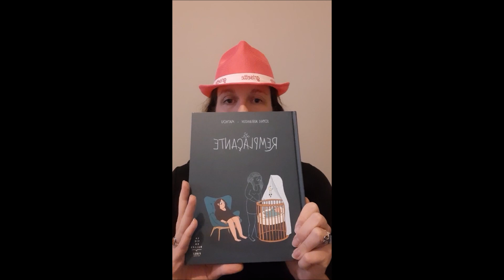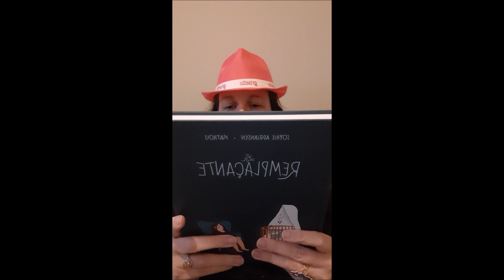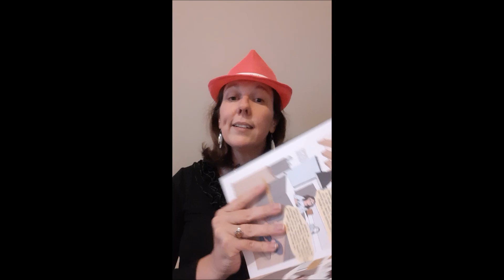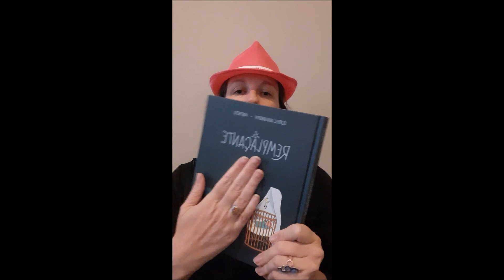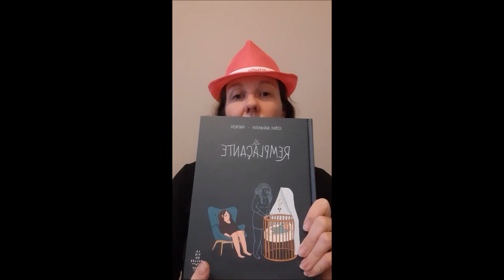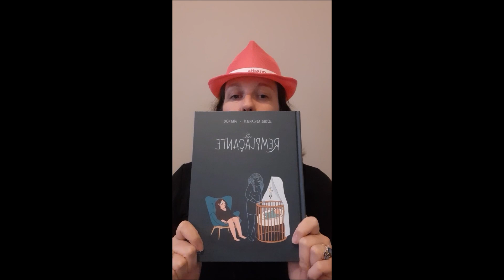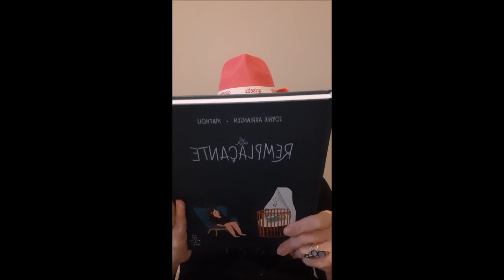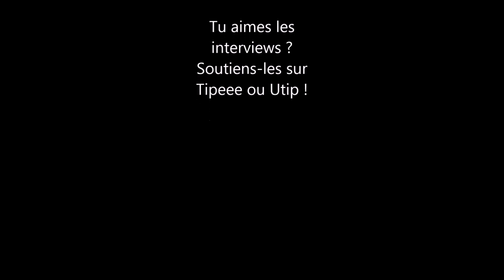Chronique de La Remplacante de Mathou et Sophie Adriansen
Un livre à mettre entre toutes les mains des mamans à la maternité et de celles des compagnons qui sont nouveaux parents !

Ainsi, tu m'encourages à continuer avec une reconnaissance qui paie les courses. Les pouces bleus ne nourrissent pas leur autrice ni son assistant !